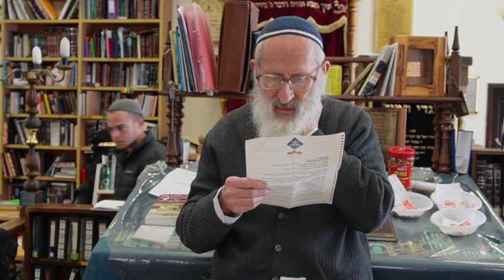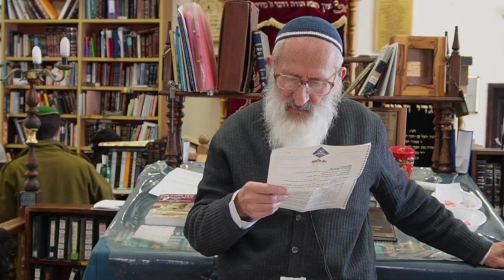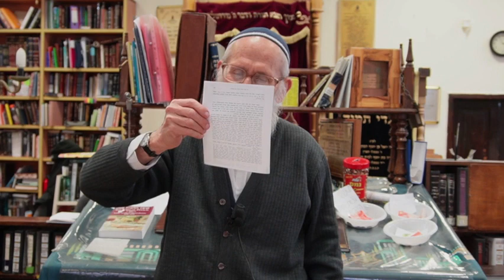שיחה לפורים | ביאור המאמר לעשות פורים לראי''ה קוק - הרב שלמה אבינר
תאריך: י''ג אדר ב' תשפ"ב